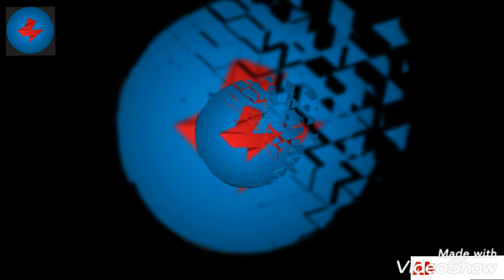SON DƏDİQƏ Karantin 15-Yanvardan Peyvənd..XƏBƏRDARLIQ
ABUNƏ OL 🔴

"Bütün növ koronavirusa qarşı vaksinlər təsirlidir. Sadəcə olaraq effektləri müəyyən qədər fərqli - az yaxud çox ola bilər. Amma istənilən halda vaksinasiya mütləq şəkildə xeyirlidir. Ola bilər ki, xeyri bir qədər az olar, zərəri isə milyonda bir".